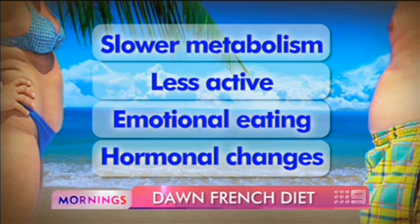Dawn's French Diet Secrets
How the British actress did it all